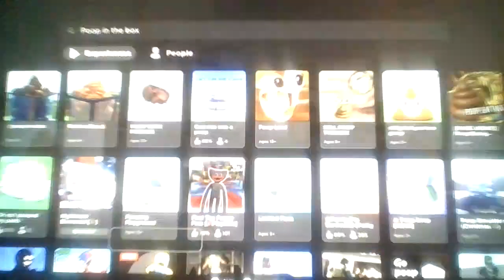Roblox, but i poop and fart in a box...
People back in the day thought that in the future, we would have flying cars, but now today, we have Roblox Experiences about S in boxes...